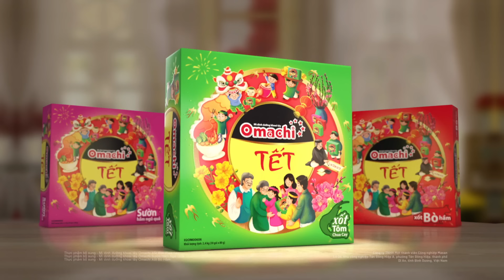Chill xuân hết mình cùng JustaTee, Wowy, Hoàng Thùy Linh, Bảo Anh, Anh Tú... | Sóng 22